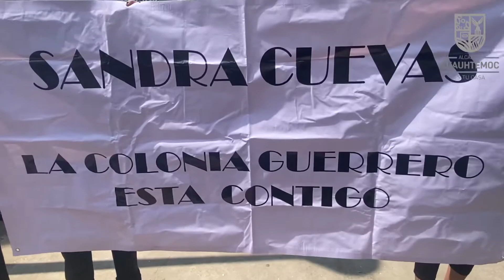Apoyos en Colonia Guerrero 🤝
El bienestar de los vecinos y las vecinas es nuestra prioridad, la AlcaldíaCuauhtémoc está para apoyarte. 🫂